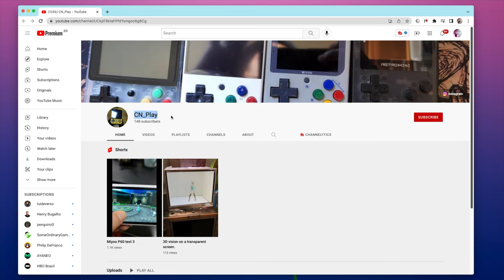Miyoo P60 ! GAMEPLAY de PS2, PSP, xCloud, Wii e mais!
Console portátil Miyoo P60 rodando PS2, PSP, xCloud, Wii, Gamecube e mais! Impressioante gameplay do console portátil P60 que será lançado em Julho de 2022. Certamente um dos consoles portáteis mais aguardados de 2022, o Miyoo P60 vem para competir diretamente com o Retroid Pocket 2+ e o Powkiddy x18s. Uma coisa que a comunidade notou é a falta de saída HDMI, você percebeu algo mais nesse console portátil? Me conta nos comentários e se inscreve para ficar por dentro das novidades =]

► Nesse vídeo você vai encontrar:
► 0:00  O que é Miyoo P60
► 0:48  P60 God of War PSP
► 1:07  P60 God of War PS2
► 1:18  Miyoo P60 Launcher
► 1:52  Miyoo P60 xCloud Gameplay
► 2:22  Miyoo P60 Streats of Rage 4
► 2:40  Miyoo P60 Zelda Wind Waker
► 2:55  Miyoo P60 Mario Galaxy Wii
► 3:05  Miyoo P60 Resident Evil 4
► 3:17  Miyoo P60 Citra 3DS Zelda Ocarina
► 3:30  Miyoo P60 Paper Mario Wii
► 4:02  Análise Miyoo P60 fotos de todos os lados
► 5:17  Dúvidas? Comente abaixo

// Caixa Postal
VICTOR IEMINI
78733
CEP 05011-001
SP/BRASIL